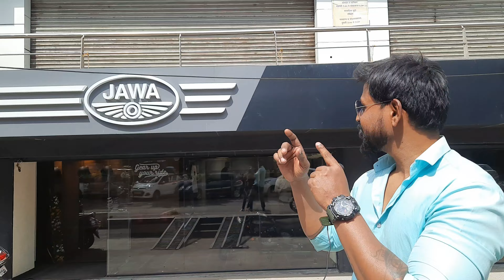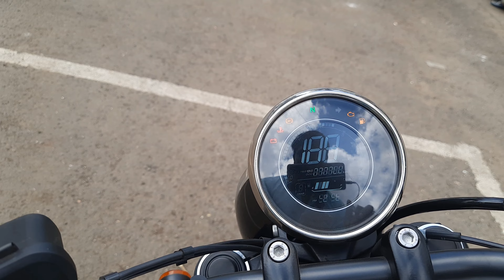Jawa 42 Bobber Full Review | Best Bobber Bike In India? | Jawa Perak vs Jawa 42 Bobber | City Ride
Hello Friends,